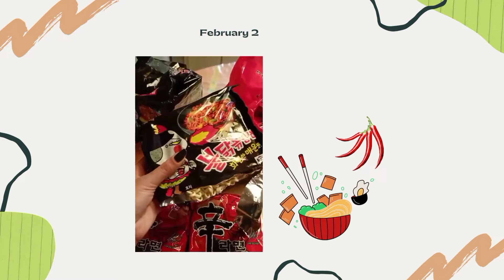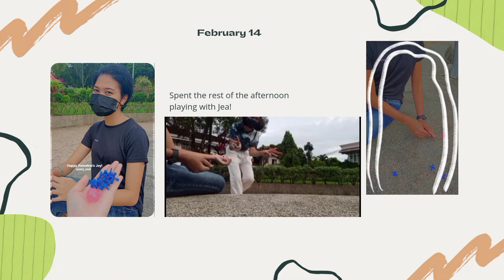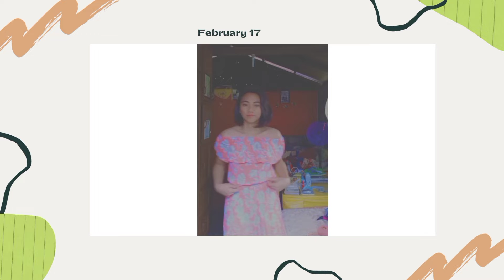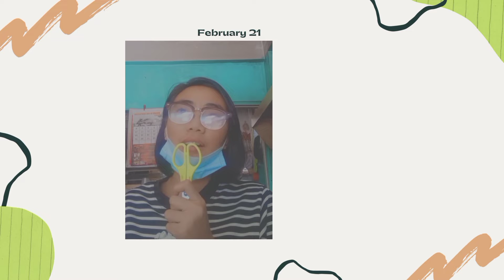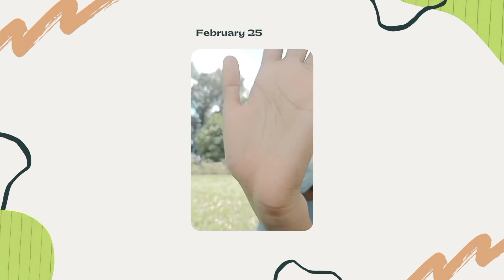mmxxi diaries: february ❇️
Here's what happened last february 💖